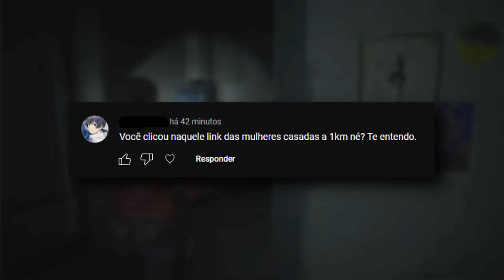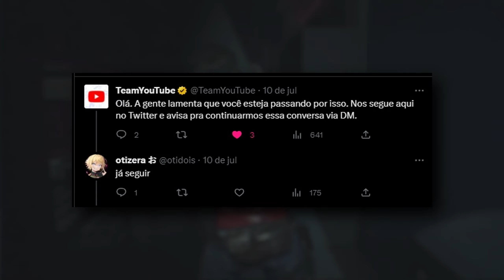EU FUI HACKEADO (e isso é pior do que parece)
obrigado por terem me ajudado e por assistir